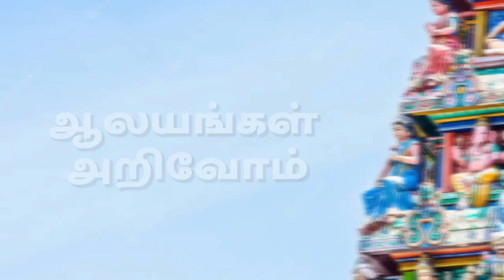அருள்மிகு வசிஷ்டேஸ்வரர் திருக்கோயில் வரலாறு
சப்தரிஷிகளில் ஒருவரான வசிஷ்டர் வேம்பு வனமான இங்கு சில காலம் தங்கி, சிவலிங்க வழிபாடு செய்தார். அவருக்கு சிவன் காட்சிதந்து லிங்கத்தில் ஐக்கியமானார். எனவே, சிவனுக்கு வசிஷ்டேஸ்வரர் என்ற பெயர் ஏற்பட்டது. ராமபிரானின் குருவான வசிஷ்டரால் வழிபடப்பட்ட தலமென்பதால் இத்தலம் குரு தலமாக கருதப்படுகிறது.

பக்தருக்கு முதல் மரியாதை: பாலாற்றின் தென்கரையில் அமைந்த கோயில் இது. சிவன் சந்நிதி மண்டபத்தில் வசிஷ்டர் ருத்ராட்ச மாலை யுடன் சிவனை வணங்கியபடி இருக்கிறார். இவருக்கு பூஜை செய்த பின்பே, சிவனுக்கு பூஜை செய்கிறார்கள். சிவனை விடவும், அவரது அடியார்களுக்கு முக்கியத்துவம் தர வேண்டுமென்பதன் அடிப்படையில் இவ்வாறு செய்வதாகச் சொல்கிறார்கள். சிவராத்திரியன்று இரவில் இவருக்கும் விசேஷ பூஜை உண்டு. கல்வி, கலைகளில் சிறப்பிடம் பெற வசிஷ்டருக்கு வேப்பம்பூ, வில்வமாலை அணிவித்து, மிளகு பொங்கல் படைக்கிறார்கள். ஆவணி வளர்பிறை பஞ்சமியின்று இவருக்கு ரிஷி பூஜை விழா நடக்கிறது. உத்திரட்டாதி நட்சத்திரத்தன்று வசிஷ்டருக்கு சிவன் காட்சி தந்ததாகவும், அதனடிப்படையில் அந்த நட்சத்திரத்தில் பிறந்தவர் களுக்கான பரிகாரத் தலமாகவும் திகழ்கிறது.

அணையும் விளக்கு: அம்பாள் பாலகுஜாம்பிகை, தனி சந்நிதியில் இருக்கிறாள். சிவன், இங்கு வசிஷ்டருக்கு ஜோதி ரூபமாக காட்சி தந்தாராம். இதன் காரணமாக திங்கள்கிழமைகளில், மாலை 6 மணிக்கு சிவன் சந்நிதியில் எரியும் எல்லா விளக்குகளையும் அணைத்து விட்டு, மீண்டும் ஏற்றுகின்றனர். இவ்வேளையில் ஜோதி ஒளி லிங்கத்தில் பிரகாசிக்கும். பிரகாரத்தில் உள்ள சனீஸ்வரர் சந்நிதியை மிக தாழ்வாக அமைத்துள்ளனர்.  உக்கிரமான இவரது பார்வை பக்தர்கள் மீது படக்கூடாது என்பதற்காக இவ்வாறு செய்யப்பட்டுள்ளது.

ஆடி அமாவாசை சிறப்பு: ஆடி அமாவாசையை ஒட்டி காலை 9 மணிக்கு சண்டி ஹோமம் ஆரம்பமாகும். குழந்தையில்லாதவர்கள் வெண்ணெய், அவல் கொண்டு வந்து இதில் பங்கேற்கலாம். ஹோமத்திற்குரிய எல்லா பொருட்களும் எடுத்து வரலாம். மோட்ச விளக்கிற்காக கார்த்திகை தீபத்துக்கு பயன்படுத்தும் பெரிய அகல்விளக்கு (மண் மடக்கு தீபம்) கொண்டு வர வேண்டும். அதில் நெய், நல்லெண்ணெய் விட்டு ராஜகோபுரத்தில் ஏற்ற வேண்டும். பக்தர்கள் ராஜகோபரத்தில் ஏற ஏணி வைக்கப்படும்.

அருள்மிகு வசிஷ்டேஸ்வரர் திருக்கோயில் சிறப்பு:
இத்தலம் குரு தலமாக கருதப்படுகிறது.

அருள்மிகு வசிஷ்டேஸ்வரர் திருக்கோயில் திருவிழாக்கள்:
சிவராத்திரி, பவுர்ணமி, ஆவணி வளர்பிறை பஞ்சமி

அருள்மிகு வசிஷ்டேஸ்வரர் திருக்கோயில் திறக்கும் நேரம்

காலை 7 மணி முதல் 10 மணி வரை, மாலை 5 மணி முதல் இரவு 7 மணி வரை திறந்திருக்கும்.

அருள்மிகு வசிஷ்டேஸ்வரர் திருக்கோயில் பிரார்த்தனைகள்

திருமண, குழந்தை பாக்கியம் கிடைக்க இங்கு பிரார்த்தனை செய்கிறார்கள். மோட்ச தீபம் ஏற்றுகிறார்கள்.

அருள்மிகு வசிஷ்டேஸ்வரர் திருக்கோயில் நேர்த்திக்கடன்

இத்தலத்தைச் சுற்றியுள்ள பகுதியில் யாரேனும் இறந்து விட்டால், மூன்றாம் நாளில் இங்கு சிவனுக்கு விசேஷ பூஜை செய்கிறார்கள். அப்போது, நவக்கிரகங்களுக்கு வஸ்திரம் அணிவித்து, மோட்ச தீபம் ஏற்றி, நெல்பொரி மற்றும் நவதானியம் படைக்கிறார்கள். இவ்வாறு செய்வதால் முன்னோர்களுக்கு முக்தி கிடைக்கும் என்பது நம்பிக்கை. மகாளய பட்சம் மற்றும் அமாவாசை நாட்களில் சிவனுக்கு விசேஷ பூஜை நடக்கிறது.

அருள்மிகு வசிஷ்டேஸ்வரர் திருக்கோயில் முகவரி

அருள்மிகு வசிஷ்டேஸ்வரர் திருக்கோயில் வேப்பூர், வேலூர். @selviyinselvan